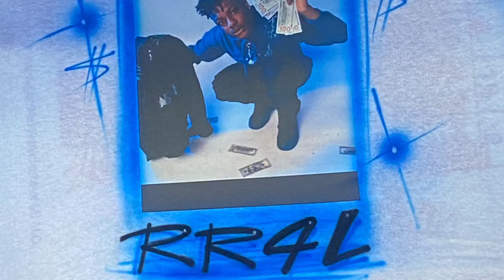ventin session (LLVeno)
Ll18veno carolinamusic boosie webbie traprap rap lit filthy DirtyGrip dababy realrap yeaa hardwork fairfield artist LL18veno ##2021